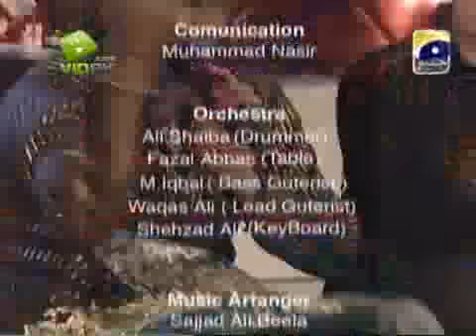Naeem Abbas Rufi at The Sahir Show 28 June p-5